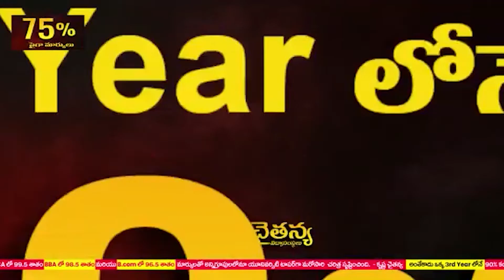ముత్తుకూరు స‌చివాల‌యంలో సంక్రాంతి సంబ‌రాలు - ఆక‌ట్టుకున్న ముగ్గులు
ముత్తుకూరు స‌చివాల‌యంలో సంక్రాంతి సంబ‌రాలు
- ఆక‌ట్టుకున్న ముగ్గులు
- మంత్రి కాకాణి సౌజ‌న్యంతో గిరిజ‌నుల‌కు చీర‌లు పంపిణీ